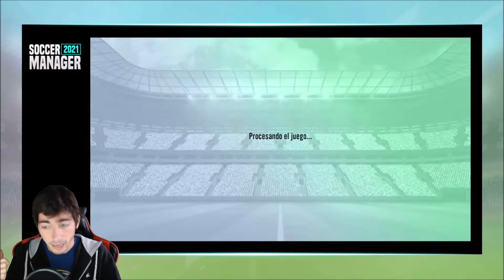Soccer Manager 2021 (SM21) | Una Liga espectacular y un Borussia de Dortmund que busca remontar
Sé uno de los mejores entrenadores en Soccer Manager 2021, ¡un juego gratis de gestión futbolística! Lleva a un equipo a lo más alto y pon a prueba tu capacidad de gestión enfrentándote a los mejores o ayuda a un equipo pequeño a alcanzar la gloria.

Elige entre 800 clubs de 33 países de todo el mundo para tener la oportunidad de gestionar y crear tus mejor once.

Como manager de fútbol controlarás todos los aspectos de tu club, desde planear sesiones de entrenamiento, desarrollar las instalaciones de tu club, traspasos, seleccionar el equipo, asignar números a los jugadores hasta decidir tácticas de equipo. ¡Este nivel de control lo convierte en uno de los juegos de gestión de fútbol de más inmersión!

Características de Soccer Manager 2021:

★ Elige entre 800 clubs de 33 países.
★ Decide a quién vender y a quién comprar, usando el sofisticado mercado de traspasos.
★ Usa la función de cazatalentos para buscar a los mejores talentos o estrellas conocidas.
★ Construye y desarrolla tu estadio y las instalaciones de alrededor con animaciones 3D alucinantes.
★ Alimenta el talento del futuro con las características de las instalaciones del club.
★ Toma el control del entrenamiento de tu equipo y saca lo mejor de tus jugadores.
★ Crea tu formación y alineación ideales para cada partido.
★ Ve los partidos en directo a través de una simulación realista en 3D.
★ Reacciona frente a tu oponente durante el partido haciendo cambios tácticos en directo.
★ Analiza la actuación de tu equipo durante y después del partido con estadísticas detalladas.
★ El éxito se recompensará con ofertas de trabajo para mejorar tu carrera de manager.
★ Tus decisiones como manager afectan a la actitud de la junta directiva, de los jugadores e incluso de los hinchas.

¡Empieza hoy tu viaje como manager de fútbol y descarga SM21!

Soccer Manager 2021 está traducido a 12 idiomas diferentes: Inglés, Holandés, Francés, Alemán, Italiano, Indonesia, Japonés, Coreano, Portugués, Ruso, Español y Turco.

Únete a nuestra comunidad de managers de fútbol en línea en nuestro foro y habla sobre el juego de fútbol